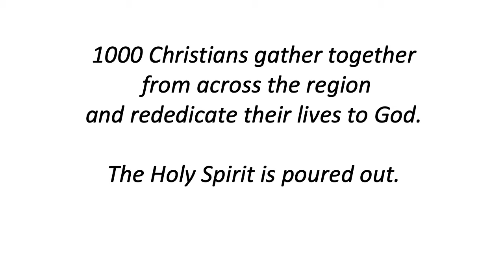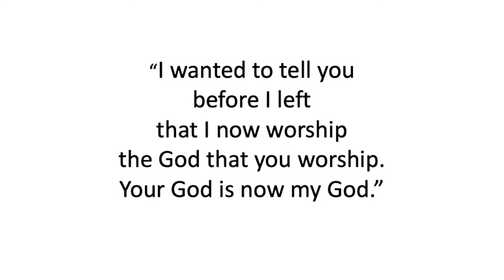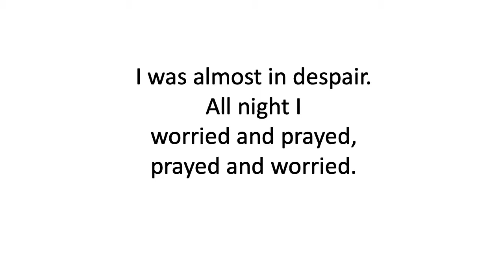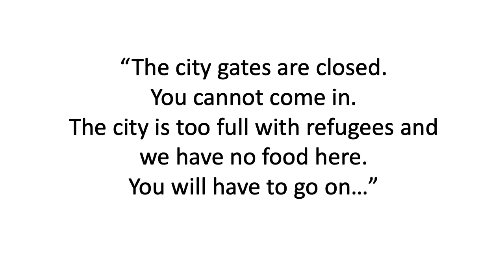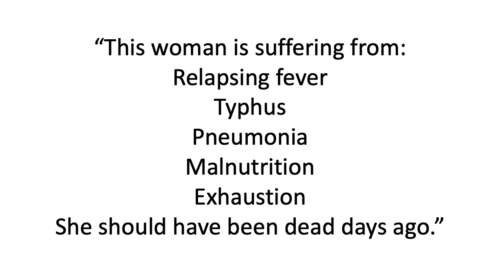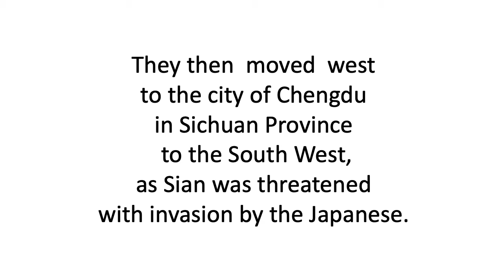Jo - Gladys Aylward Pt 10.1 || Flame Series